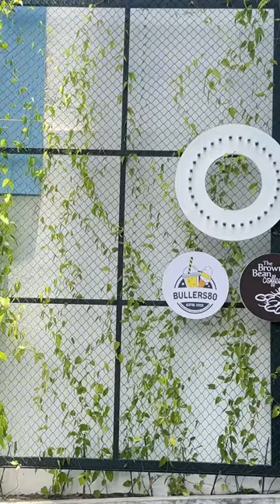Bullers80 Cafe | WS02